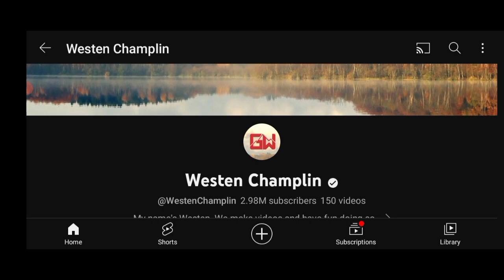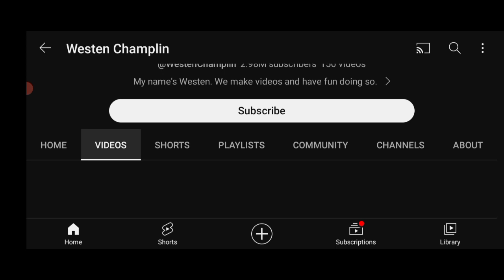How Much YouTube Paid Western Champlin For 4,000,000 Million Views In The Last 30 Days